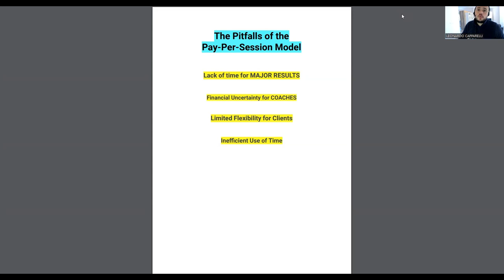⚽︎ Why Parents and Players Choose to leave Your Soccer Academy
In today's video, we're diving into a critical topic that affects many soccer trainers - the reasons behind losing players and money consistently.